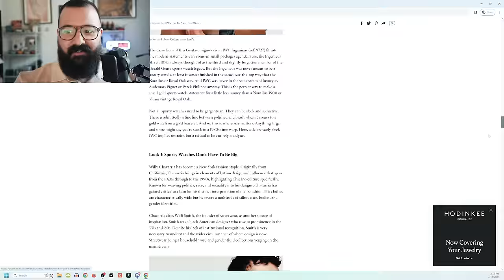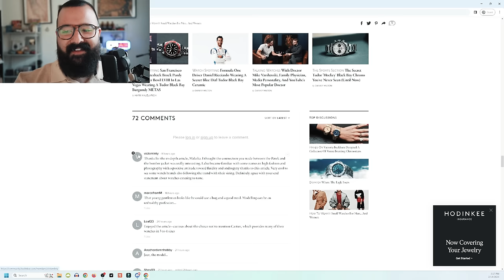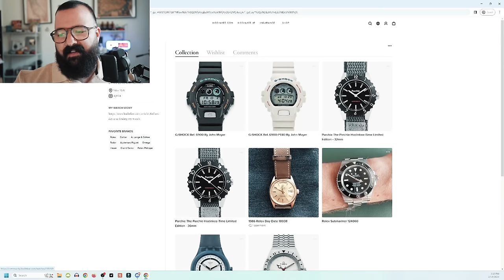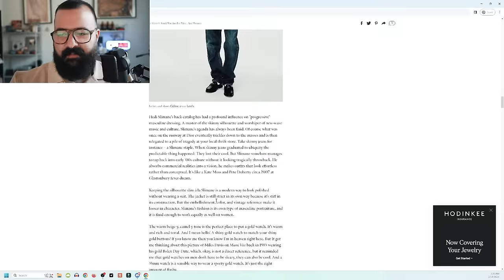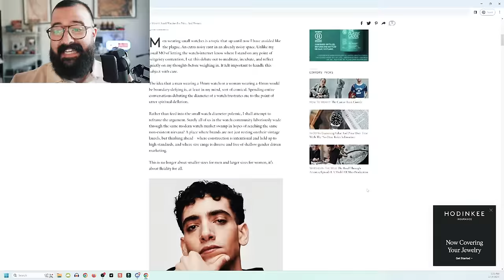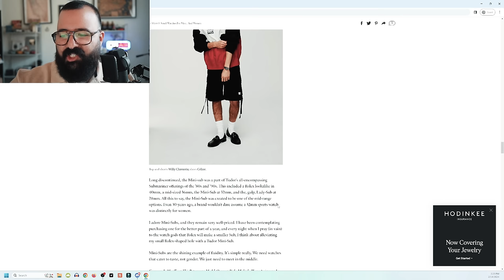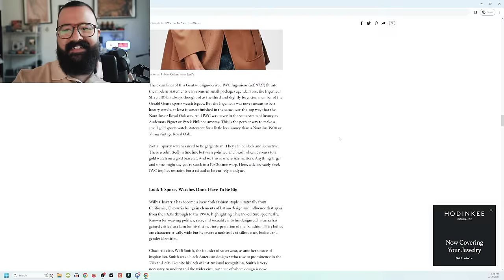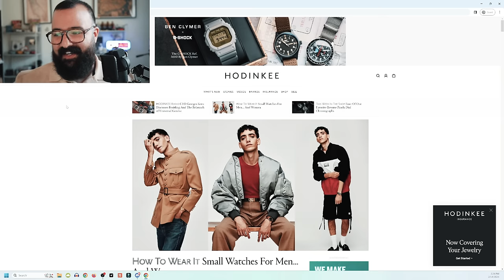Hodinkee's Followers Are Quickly Turning On Them.